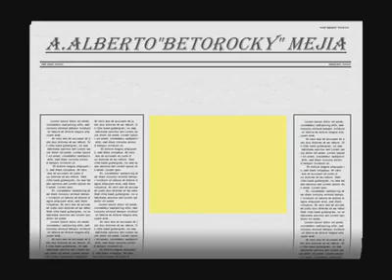ALBERTO ROCKY MEJIA "DEJAME TENERTE"